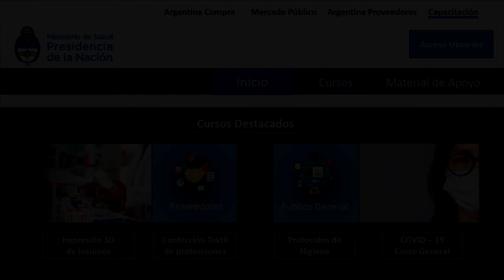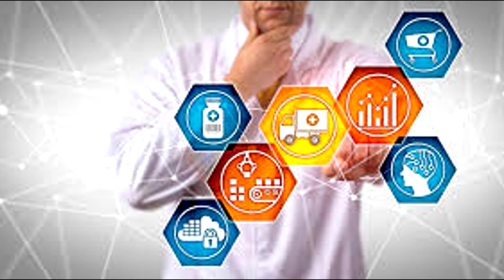HackCovid19AR l Problema 2 equipo 2